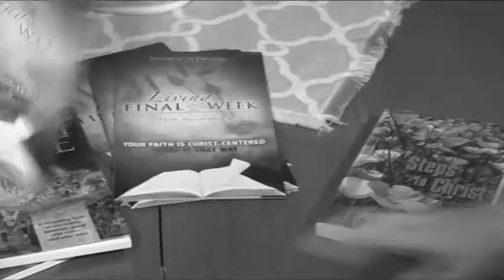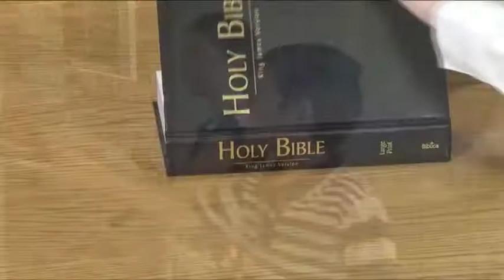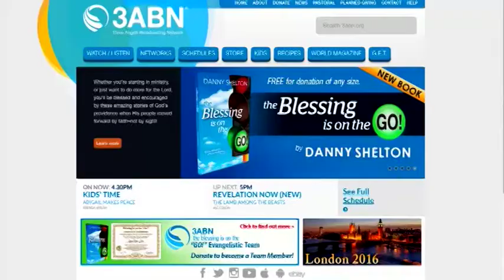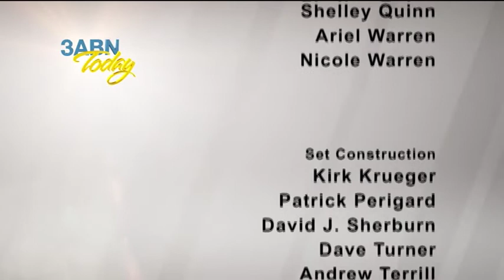Tim Rumsey Interview on 3ABN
Tim Rumsey talks about Pathway to Paradise Ministries with Greg and Jill Morikone from 3ABN.  Topics include SHINE Family Campmeeting, "Living in the Final Week" prophecy series, and the "Fire From Heaven" series.